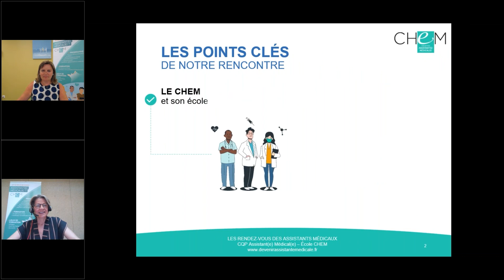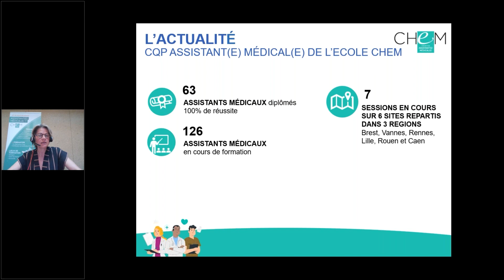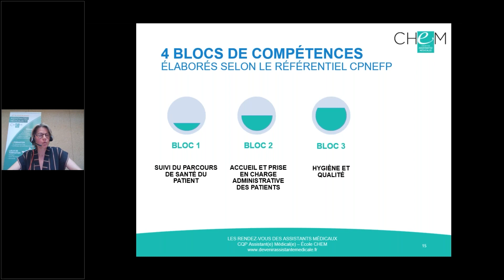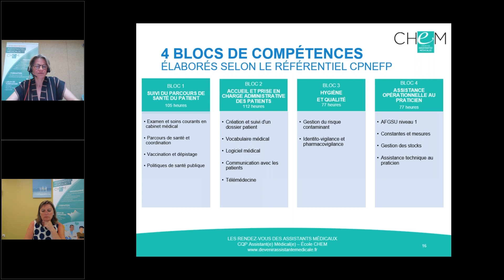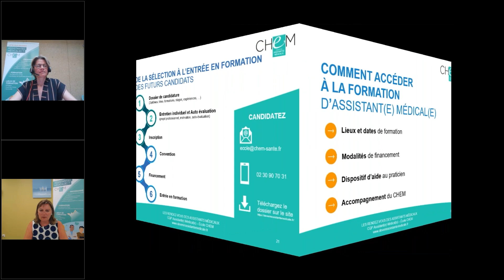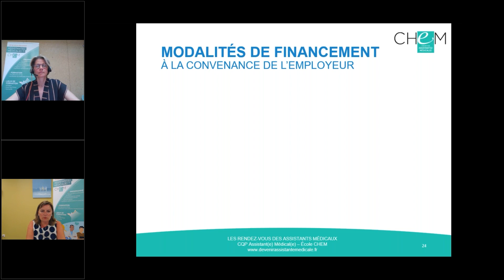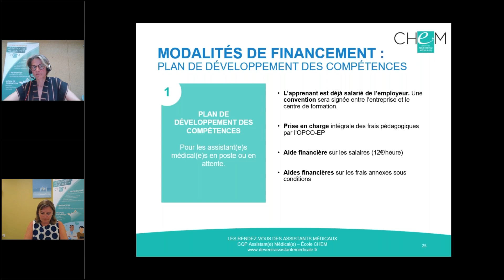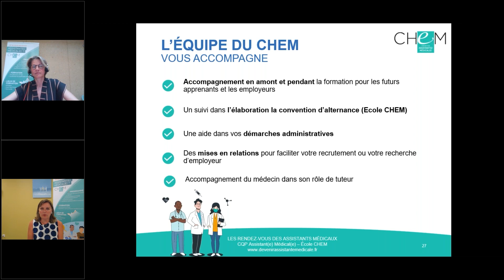LES RENDEZ VOUS DES ASSISTANTS MEDICAUX - 15 juin 2023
CQP Assistant(e) Médical(e) - Ecole CHEM
Pourquoi la création des assistants médicaux ? Quelles sont leurs missions ? De meilleures conditions d’exercice pour le médecin ?
Quelle formation ? Quel financement ? Comment former votre assistant(e) médical(e)?
Un webinar CHEM Santé pour découvrir cette profession émergente au sein des cabinets médicaux, maisons de santé, …!

EN SAVOIR PLUS SUR LA FORMATION ASSISTANT(E) MÉDICAL(E)
La formation CQP Assistant(e) Médical(e) est dispensée en BRETAGNE, HAUTS-DE-FRANCE et NORMANDIE